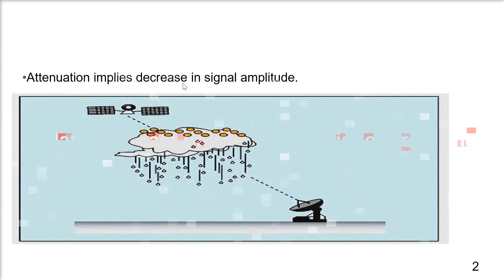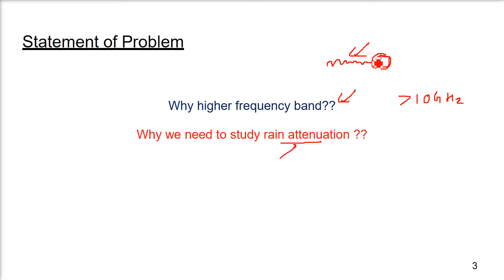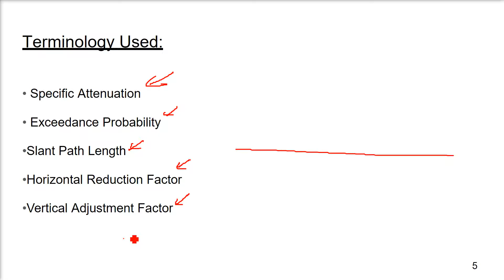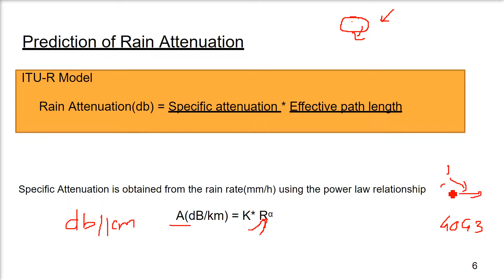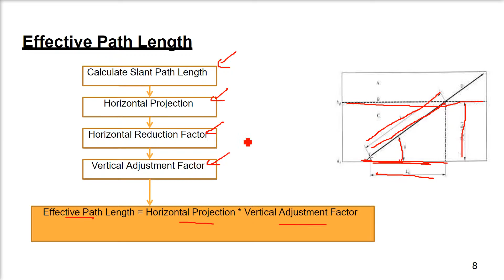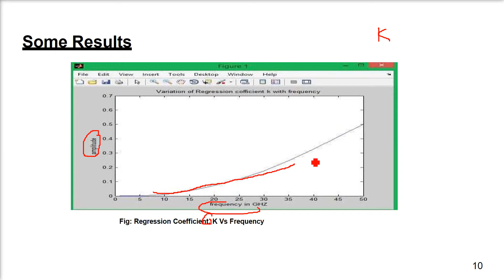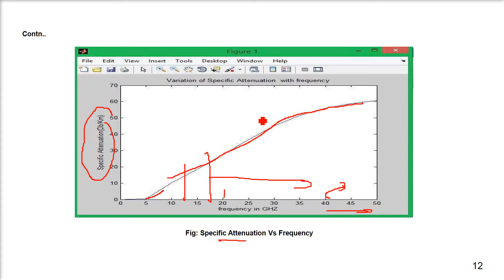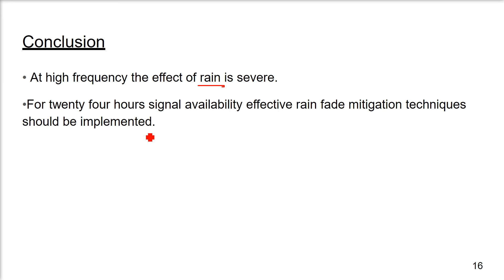Calculation of Rain Attenuation For Higher Frequencies HINDI/URDU